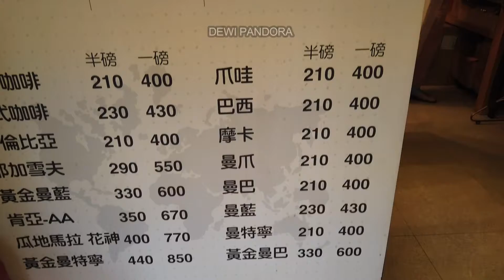豆豆 “Dou Dou” - The best coffee in NYCU neighborhood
Do you want to know where to get a cup of coffee with the authentic taste in NYCU neighborhood? Try this “Dou Dou” coffee around the NYCU  neighborhood.
They have a special price for students and pair their coffee with a cracker.
Their  Americano is strongly kicking your afternoon.
They are only open from 2 - 6 pm very special timing.
Definitely worth trying!